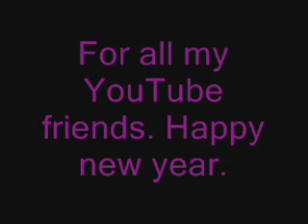Friend in me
This is for all my friends let us not forget what we meen to each outher
THIS VIDEO IS PURELY FAN-MADE AND IS IN NO WAY ASSOCIATED WITH THE MUSICAL ARTIST, MOVIE, ACTORS OR ANIME COMPANY IN ANY WAY